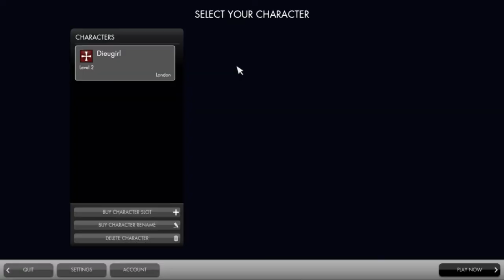Further into confusion - Let's Play Secret World Legends part 2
We continue the tutorial and discover more about this new world and ourselves.

Lord Guide us.